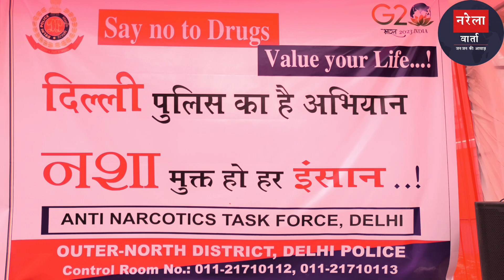Narela में Delhi police का नशा मुक्त भारत पखवाड़ा।delhipolice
Delhi Police

Nasha Mukt Bharat pakhwara

Drug-free campaign

Substance abuse prevention

Public awareness

Community engagement

Youth empowerment

Anti-drug drive

Law enforcement

Rehabilitation programs

Addiction counseling

Narcotics control

Crime prevention

Community policing

Public health

Drug enforcement

Awareness workshops

Sensitization programs

Drug education

Social responsibility

Collaborative efforts

Community partnerships

Rehabilitation centers

Holistic approach

School outreach

Peer support

Crime eradication

Behavioral change

Public safety

Substance misuse

Legal action

Support networks

Rehabilitation services

Counseling helpline

Awareness campaigns

Street-level interventions

Drug eradication

Youth mentorship

Family support

Detoxification programs

Public participation

Crime-free society

Law enforcement agencies

Preventive measures

Health promotion

Substance addiction

Youth awareness

Social awareness

Substance-free lifestyle